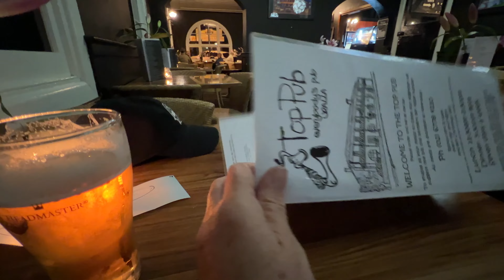(S5-Ep1) Road Trip to Western Australia! Goodbye Basecamp Toowoomba...Day 1 drive to Uralla, NSW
A whole new chapter begins! Vlogging our three-week road trip to Newman in the Shire of East Pilbara, WA, we have packed up and say a final goodbye to friends and family, and to our home and garden in Toowoomba. While heading south to Uralla, we travel familiar roads down the New England Highway to Uralla, where we contemplate the next three weeks and the next five years in the Pilbara.

They will be shipped over for a season of riding once the hot Pilbara summer is over in 2024.

Editing Program: Final Cut Pro
Photography: Apple iPhone 11 & 13, GoPro Hero 8 & 9

As well as keeping our small group of vicarious travellers entertained, we make these Vlogs in honour of our Future Selves, who will one day be unable to physically cash the cheques our minds might desire to write. We will hopefully thank our Past Selves for going to all the effort of filming and editing, so that our then Present Selves can relive these wonderful adventures. We hope that we might inspire others to get out of their own way, get moving, be silly, have fun, and be yourself no matter what.